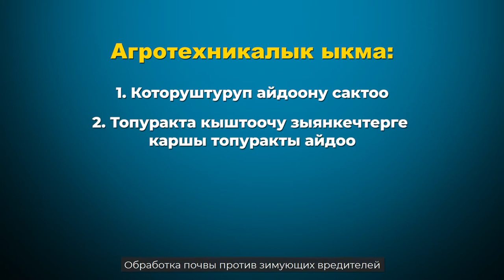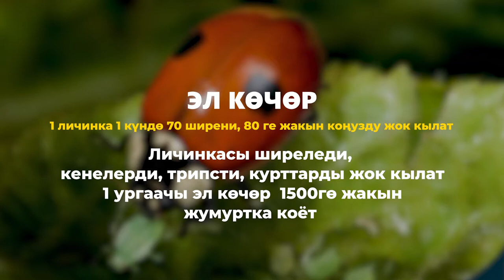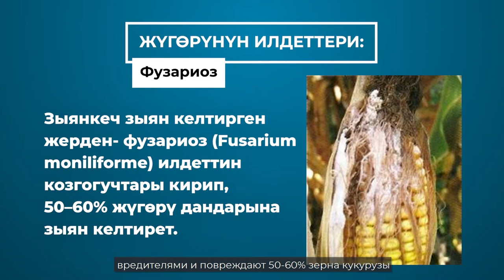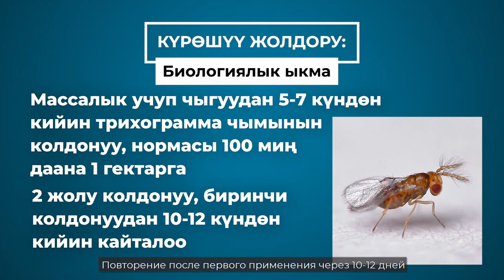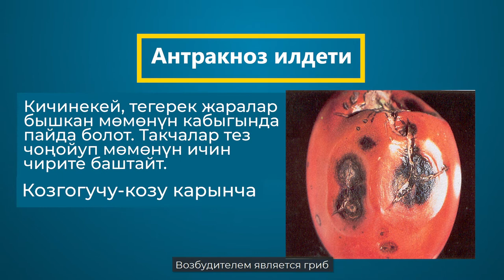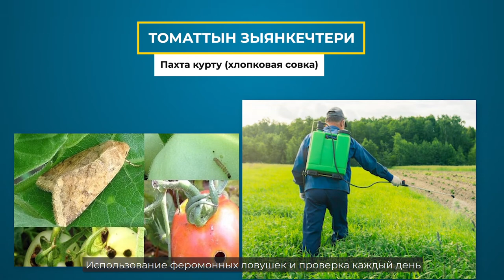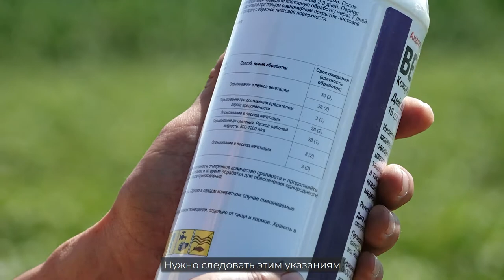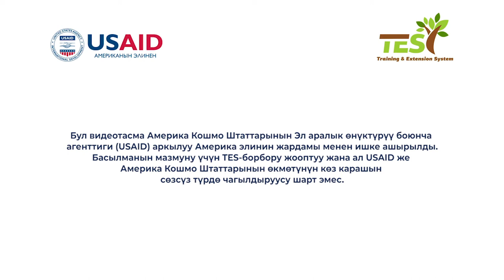Өсүмдүктөрдү коргоо / Защита растений (видеоурок)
Бул видеосабак USAIDдин "Агросоода" долбоорунун алкагынад даярдалды.
Это видео было подготовлено в рамках проекта USAID "Агросоода".